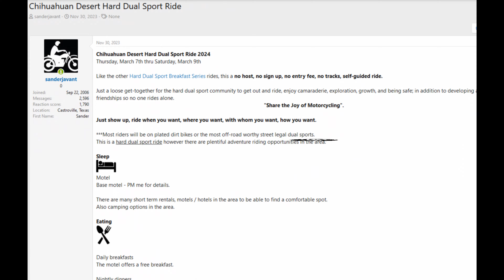Day 1 - Video 6 I 2024 Chihuahuan Desert Hard Dual Sport Ride I 2024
March 2024 - Chihuahuan Desert Hard Dual Sport Ride I 1996 Honda XR400R I 1998 Honda XR400R I 2006 Yamaha WR450F